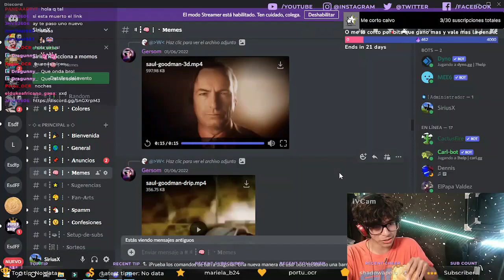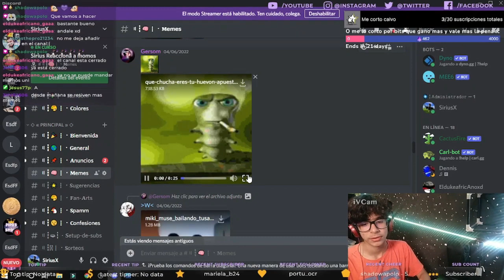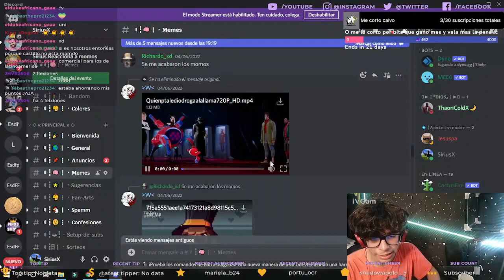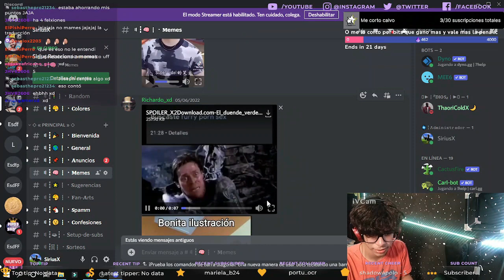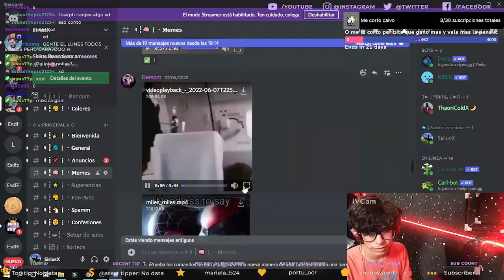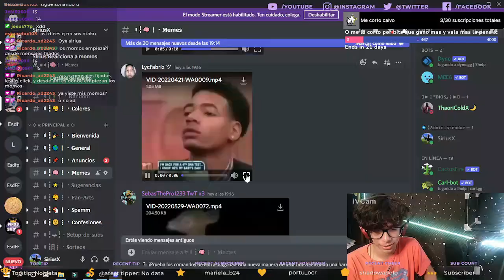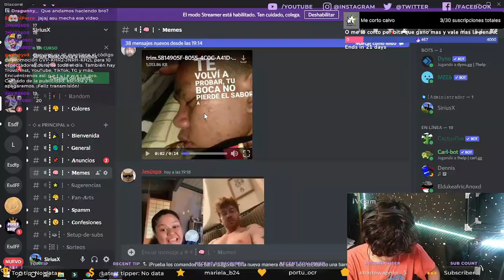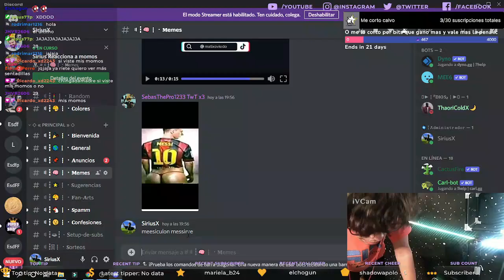SI ME RIO HAGO 1 FLEXIÓN 😣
Idea totalmente original, porque no tengo plata para regalar, muchas gracias por los 100 subs, besos

0:00 memes
11:12 flexiones

Mas nada bro, muchas gracias, te amo